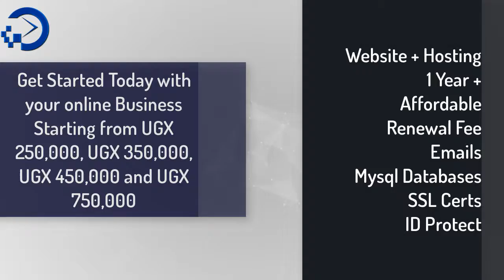wilka Website Hosting and Design Packages for Uganda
Website Hosting and Design Plans formed for the Ugandan Market.